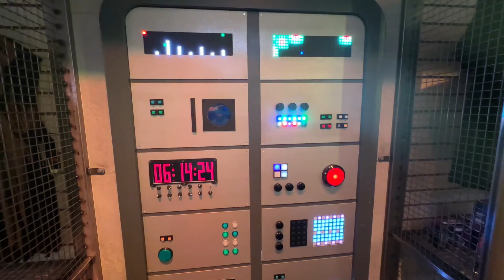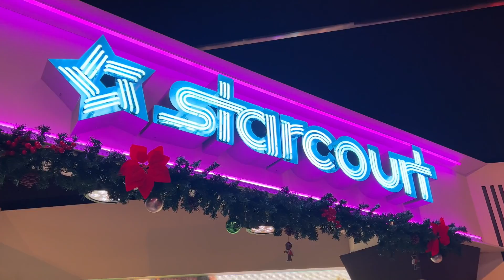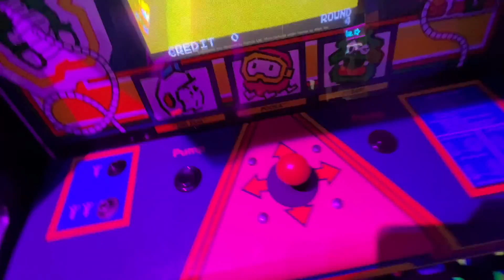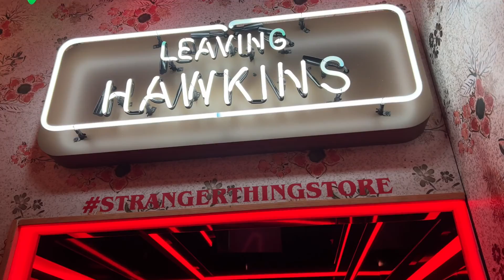Inside the Official Stranger Things Store in Times Square New York City